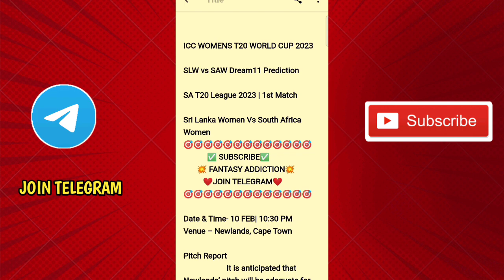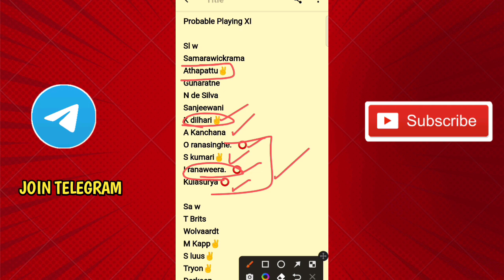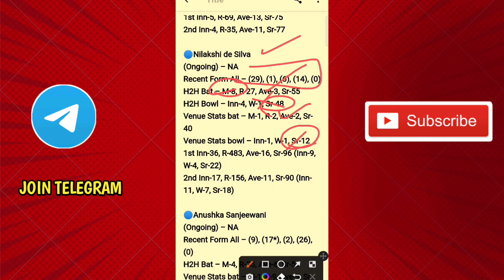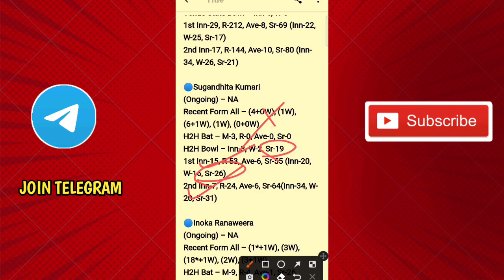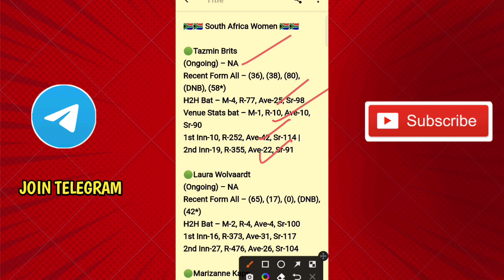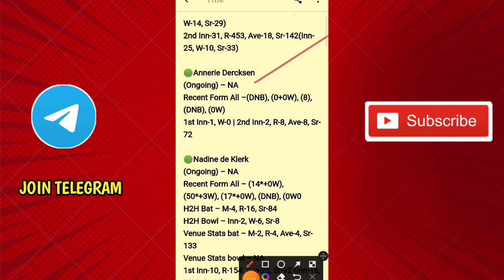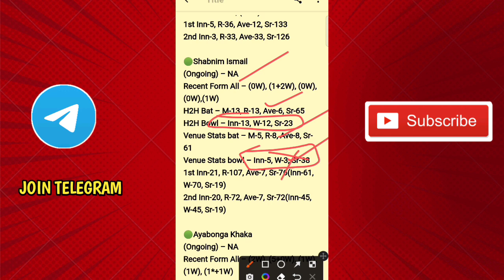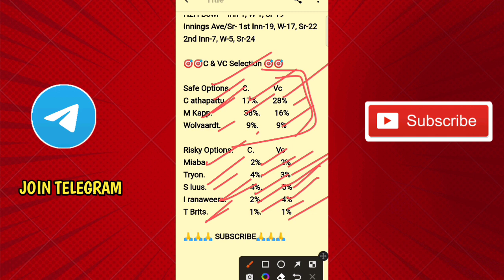SA W VS SL W 1ST T20 DREAM 11 PREDICTION TAMIL | WOMENS T20 WORLD CUP 2023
and

sa w vs sl w dream 11 prediction tamil
sa w vs sl w tamil prediction
sa w vs sl w today match prediction
sa w vs sl w women's match prediction
sl w vs sa w prediction
sl w vs sa w tamil preview

South Africa women's vs srilanka women's
South Africa women's vs srilanka women's prediction video
icc women's World Cup match 1 tamil prediction